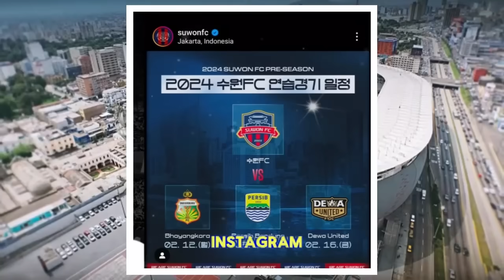🔴 [LIVE STREAMING] PERSIB BANDUNG VS SUWON FC - 14/02/2024 | LAGA UJI COBA | 2023/2024 | PEKAN KE-25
REFERENSI BERITA:

okebola,CNN,DETIKSPORT,OFFICIALPERSIB,OKEZONE,PERSIBCOID,BOLASPORT,TRIBUNJABAR,BOLA,GOAL,AYOBANDUNG
Republika, Simamaung

✍️INFO PERSIB:
Nama Lengkap : Persatuan Sepak Bola Indonesia Bandung
Julukan tim : Maung Bandung, Pangeran Biru
Stadion Kandang : Gelora Bandung Lautan Api
Kapasitas Stadion : 38,000
Lokasi Klub : Bandung
Didirikan : 1933
Liga : Liga 1 Indonesia 2023–2024

🔹Persib Bandung 2023–2024:
🔹No Posisi Nama Pemain:
-1 GK [Indonesia] Fitrul Dwi Rustapa
-2 DF [Belanda] Nick Kuipers
-4 DF [Indonesia] Putu Gede
-5 DF [Indonesia] Kakang Rudianto
-6 MF [Indonesia] Robi Darwis
-7 MF [Indonesia] Beckham Putra
-8 MF [Indonesia] Abdul Aziz
-9 FW [Indonesia] Ezra Walian
-11 MF [Indonesia] Dedi Kusnandar
-13 MF [Indonesia] Febri Hariyadi
-14 GK [Indonesia] Teja Paku Alam
-16 DF [Indonesia] Achmad Jufriyanto
-17 GK [Indonesia] Sheva Sangga
-18 MF [Indonesia] Ferdiansyah
-19 FW [Brasil] David da Silva
-20 DF [Indonesia] Eriyanto
-21 FW [Indonesia] Frets Butuan
-22 DF [Spanyol] Alberto Rodríguez
-23 MF [Indonesia] Marc Klok
-26 GK [Indonesia] Satrio Azhar
-27 DF [Indonesia] Zalnando
-32 DF [Indonesia] Victor Igbonefo
-34 GK [Indonesia] Reky Rahayu
-53 MF [Indonesia] Rachmat Irianto
-56 DF [Indonesia] Rezaldi Hehanusa
-66 DF [Filipina] Daisuke Sato
-70 MF [Indonesia] Arsan Makarin
-77 FW [Brasil] Ciro Alves
-96 MF [Indonesia] Ryan Kurnia
-97 DF [Indonesia] Edo Febriansah
-99 FW [Indonesia] Ridwan Ansori